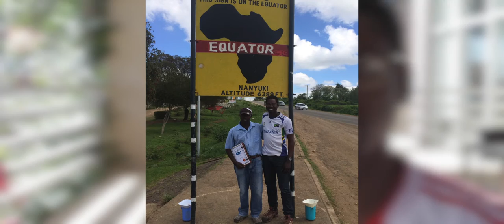Trip To Africa // Talladega College Alumni Joshua McFee Visits Africa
Talladega College Alumni Joshua McFee Visits Africa

An interview conducted by Christopher C. Mosley

Joshua McFee gives us a glimpse of Africa in this interview about his trip of a lifetime. He tells us about his hiking journey up one of the tallest mountains in the world!